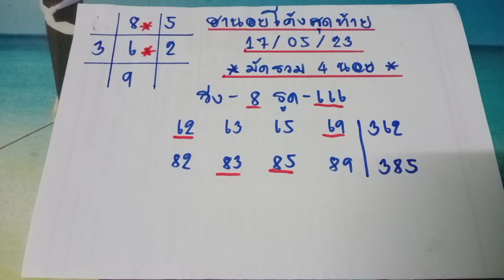ฮานอยโค้งสุดท้าย แนวทางหวยฮานอย หวยฮานอยวันนี้ งวดประจำวันที่ 17 พฤษภาคม 2566